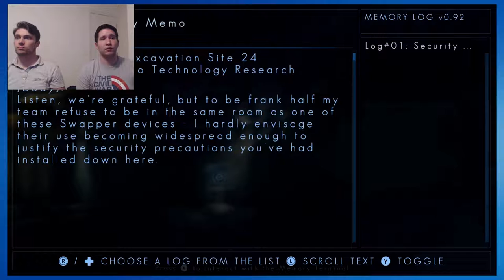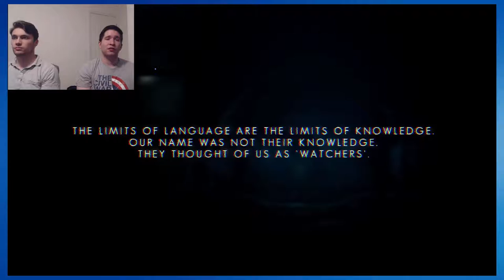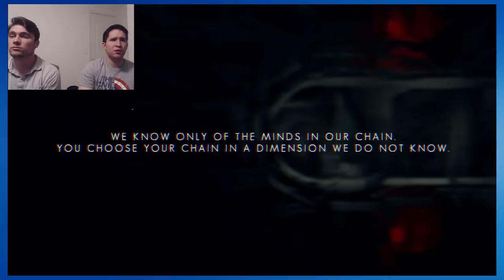The Swapper |Part 1| What is this nonsense?!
Welcome to The Swapper, an indie game that Manic and I found and are playing. This game seems to place you in space as the last crew member of your spaceship. But something isn't quite right, as there are rocks on the ship and they seem to have a telepathic link to you.

But are you, you? It seems that you can clone yourself and then swap consciousness with your clone. So as you continue to travel further and further into this journey trying to find answers, do you lose yourself in this travel?

Please see for yourself and put down your own theory in the comments.

-Competent